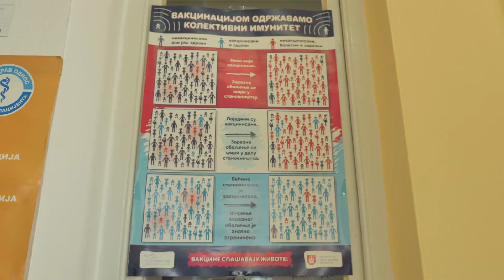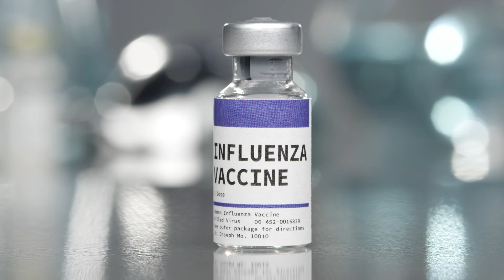Epizoda 14 Influenca grip i vakcinacija